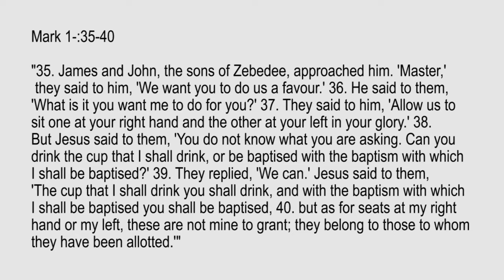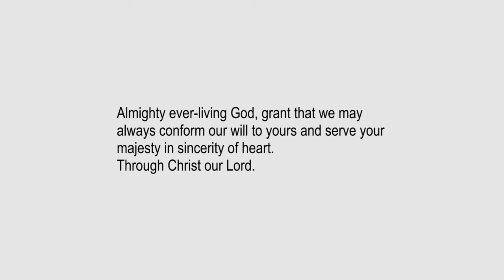Lectio Reflection - 29th Sundary in Ordinary Time - Mark 10:35-40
Mark 10:35-40
"35. James and John, the sons of Zebedee, approached him. 'Master,' they said to him, 'We want you to do us a favour.' 36. He said to them, 'What is it you want me to do for you?' 37. They said to him, 'Allow us to sit one at your right hand and the other at your left in your glory.' 38. But Jesus said to them, 'You do not know what you are asking. Can you drink the cup that I shall drink, or be baptised with the baptism with which I shall be baptised?' 39. They replied, 'We can.' Jesus said to them, 'The cup that I shall drink you shall drink, and with the baptism with which I shall be baptised you shall be baptised, 40. but as for seats at my right hand or my left, these are not mine to grant; they belong to those to whom they have been allotted.'"